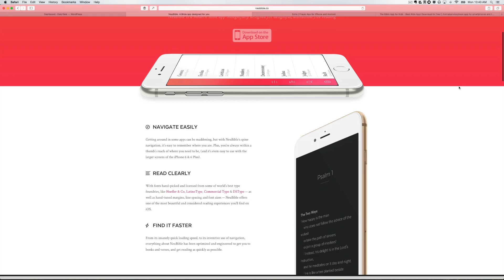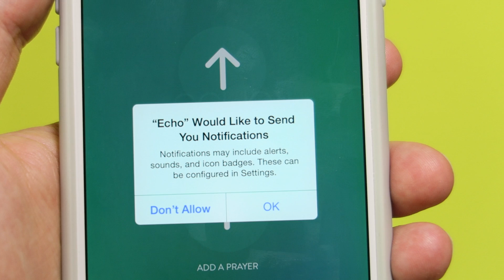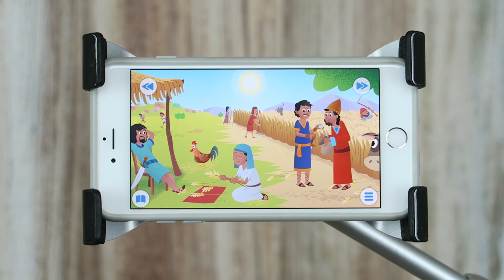The 3 Best Christian Apps for iOS (iPhone)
Most Christian apps suck, but there are 3 that are really, really awesome and which I can't recommend highly enough.